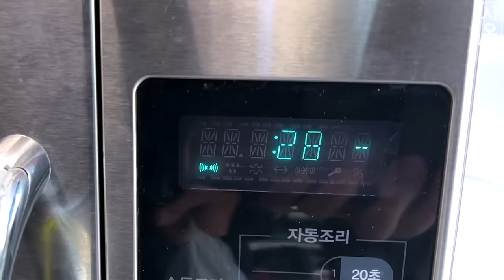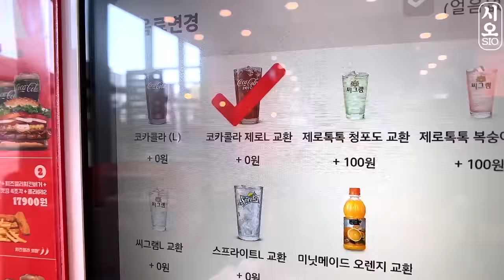ASMR MUKBANG | 직접 만든 치즈 불닭볶음면 양념치킨 김밥 치즈스틱 먹방 FRIED CHICKEN AND FIRE NOODLES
오늘은 야외 피크닉 먹방!
추워지기 전에 야외먹방 많이 찍어두려고 합니다 ㅎㅎ

The music used in the video was provided free of charge by sellbuymusic.